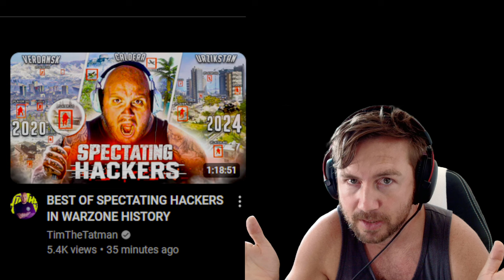Why Is Tim The Tatman Subconsciously Promoting Cheaters ?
Today we talk about TimTheTatman who has been investigated by many people for holding back info and using in game simps to add in additional resources, making his cod games 'EASIER', which is clearly against the cod policies. Today we look at something else, which is very obvious BUT can do under the radar.